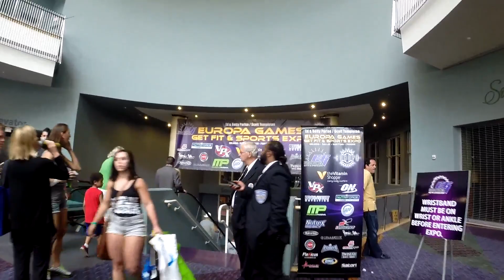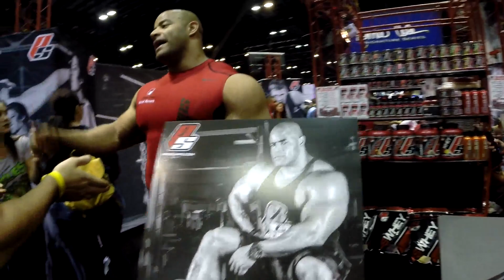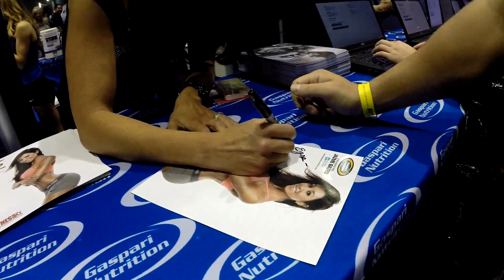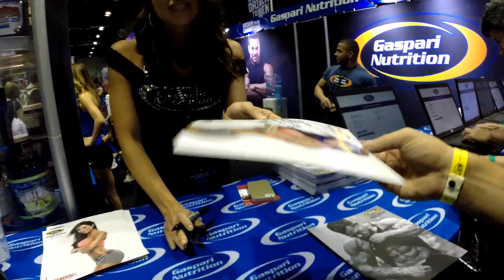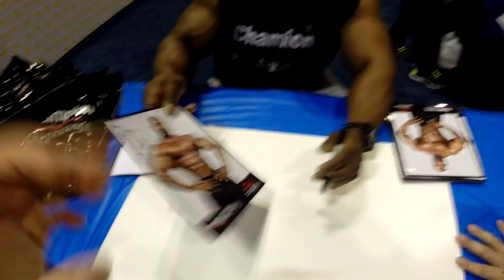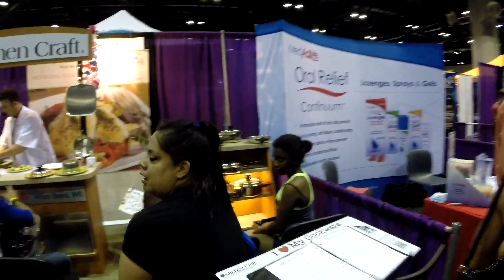Выставка СПОРТПИТА "Экспо 2014" США, День 2, Часть1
ДРУЗЬЯ! Перед тем как задать вопрос, проверьте, нет ли на него ответа в моей группе или на моем канале В первую очередь работаю с людьми через Skype -- веду ОНЛАЙН консультации на тему ТРЕНИНГ и ПИТАНИЕ! В любом случае стараюсь ответить всем! Спасибо за понимание!